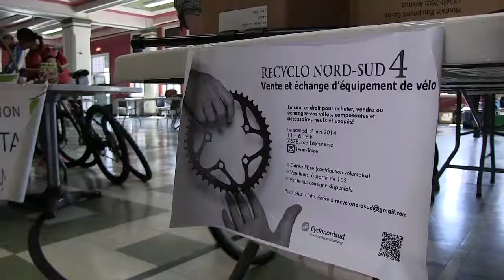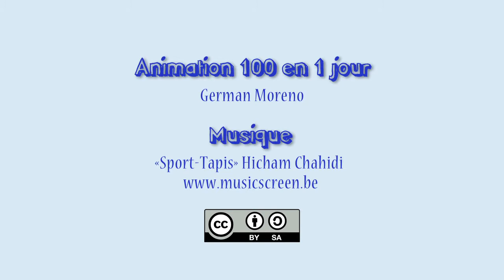100 en 1 jour Montréal 2014 - Recyclo Nord-Sud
Acheter des pièces pour arranger votre vélo et soutenir ce mode de transport dans le Sud, c'est Recyclo Nord-Sud. Découvrez leur action qui s'est tenu pour la 4e édition lors de 100 en 1 jour Montréal le 7 juin 2014!

Avec Robin Black
Réalisation de Stéphanie L. Bérubé